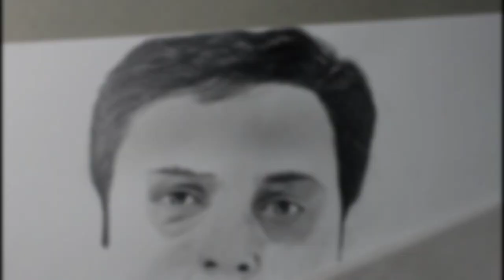NOMAN ijaz BEST SKETCH Pakistani DRAMA ACTOR Parizaad | HUMTV Drama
parizaad novel parizad drama parizaad timing

Nauman Ijaz
nauman ijaz is a Pakistani television and film actor as well as a TV anchorperson and TV show presenter.He has appeared in countless dramas and impressed the audience with his role. In Parizaad, Noman Ijaz is appearing opposite stunning Urwa Hocane. Noman Ijaz son Zaviyar Noman is also an actor and he started his acting career in 2021.
he also played best character in pari zaad